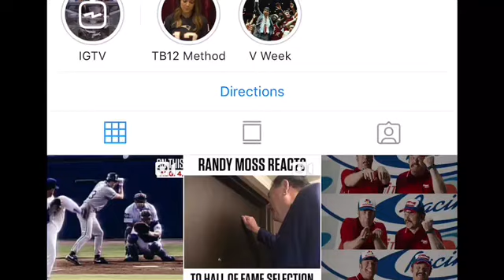Randy Moss starts crying when he finds out he was going to be in the NFL Pro Football Hall Of Fame !